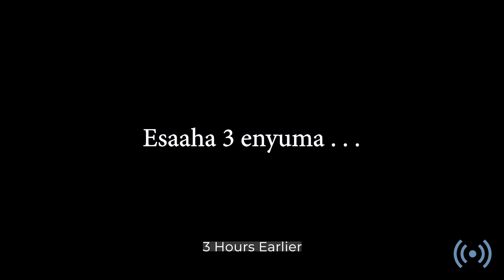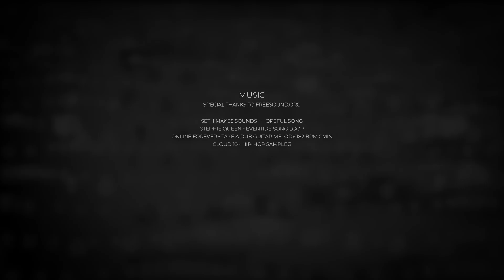Bisanga Basaija Part 2 : Short film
Kitara Tv, Kwegesa | Kumanyisa